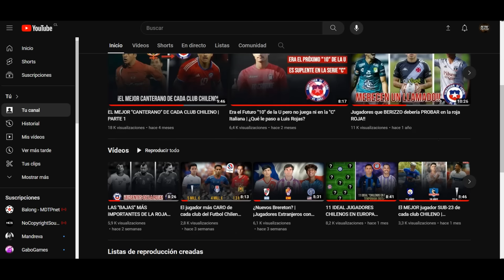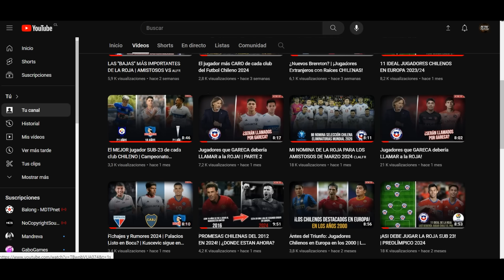Fichajes y Rumores 2024 | Osorio al Liverpool? | Alexis vuelve a River? | Aravena jugara champions?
Bienvenidos de nuevo a la sección que tanto esperan! Ha llegado la temporada de humo, donde los rumores vuelan. Aunque todavía no hay nada confirmado, les traigo los últimos rumores sobre el mercado de traspasos del fútbol chileno 2024. ¡Estén atentos porque hoy hay información que les va a interesar!